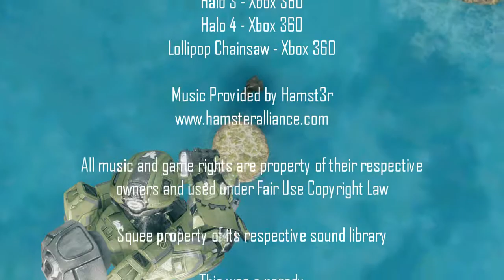Now Loading... Episode 71 "Daddy's Ponies"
This week's episode of Now Loading is changing its format slightly. Seeing if we can get shorter videos by doing faster segments. The FoulMouthGamer is pissed at deathVANQUISHED, Sonic goes exclusive to Nintendo, EA creates DICE LA, Hasbro reveals Equestria Girls, EA kills the Online Pass, and deathVANQUISHED realizes that voice actors don't stick to one job.